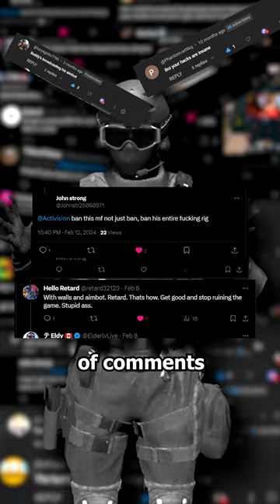Everyone Thinks I`m CHEATING in MW3 💀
Call of Duty: Warzone is a free-to-play battle royale video game released on March 10, 2020, for PlayStation 4, Xbox One, and Microsoft Windows. A version for the PlayStation 5 and Xbox Series X/S has been announced to be released sometime in the future. The game is a part of 2019's Call of Duty: Modern Warfare and is connected to 2020's Call of Duty: Black Ops: Cold War and 2021's Call of Duty: Vanguard

GOATS YOU NEED TO WATCH!
FaZe Jev , Myden , Zlaner Arlus, Swagg , Dysmo , K3 , Blame Truth, Strafhe , Futives ,

EXTRA TAGS IGNORE THEM: